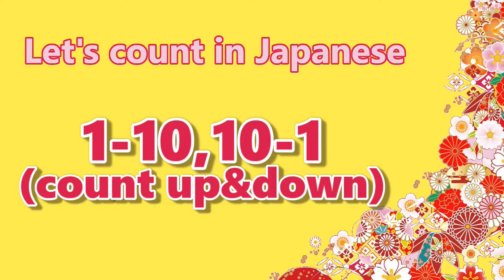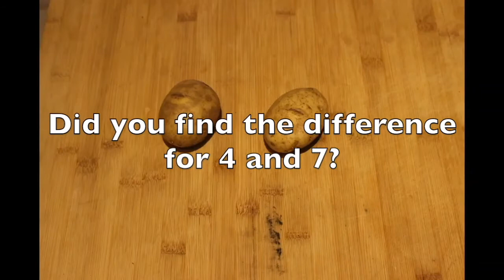Let's count in Japanese,1-10 & 10-1,quiz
1-10&10-1(counting up and counting down) Which number are pronounced differently when counting up and counting down?

We also appreciate putting the subtitles in your own languages.
あなたの言葉で字幕を付けてくれるとうれしいです。ありがとう。